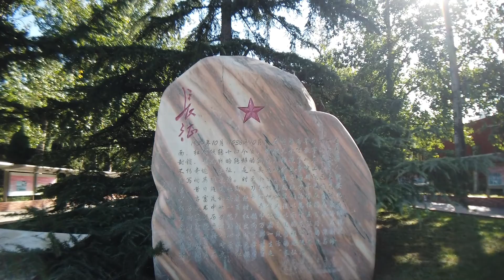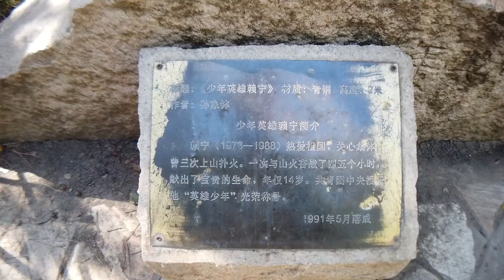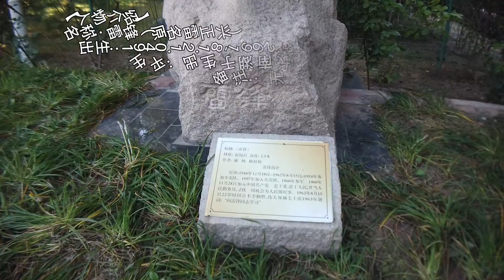【遊玩】在大陸的紅領巾公園│青少年教育基地│有雷鋒雕像│雷鋒精神是什麼│這個公園相當美也適合運動值得一來【EP280】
名稱：紅領巾公園
地址：北京朝陽 朝陽門外後八裏莊
時間：6:00－22:00 (冬21)
推薦：環湖跑步, 教育基地

【位置+視頻風格介紹】
類型: 遊玩街拍
位置: 紅領巾公園
【人物介紹】
名稱: 雷鋒 (原名雷正興)
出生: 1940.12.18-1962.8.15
生平: 出生於湖南長沙，中國人民解放軍戰士
備註: 無私奉獻的精神
【名詞介紹】
名詞: 紅領巾(中國少年先鋒隊隊員的標誌)
典故: 少先隊員的標誌，是少先隊組織的重要象徵
含義: 紅領巾代表紅旗的一角，是革命先烈的鮮血染成的。
備註: 1950年4月23日至27日確定紅領巾為少先隊員標誌
【人物介紹】
名稱: 賴寧 1988年救火犧牲的“英雄少年”
出生: 1973年10月20日-1988年3月13日
生平: 四川省雅安市石棉縣人
備註: 1988年3月13日為了撲滅突發山火，加入撲火隊伍
【名詞介紹】
名詞: Lockin (舞步)
典故: 70年代時位於洛杉磯的一家夜總會裏Don Campbell
發明了這種即興發揮的獨特舞步。
備註: 身體做一些很快的動作，然後在某一個動作時候突然停住